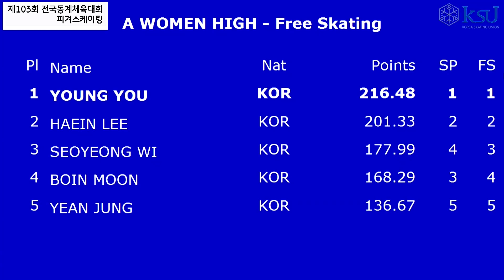유영 프리 2022동계체육대회 A조 여고